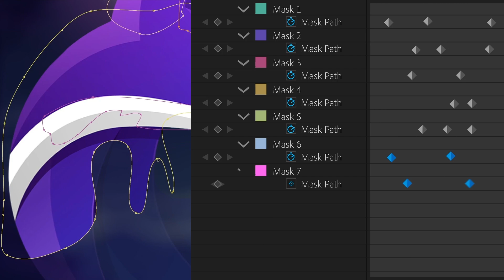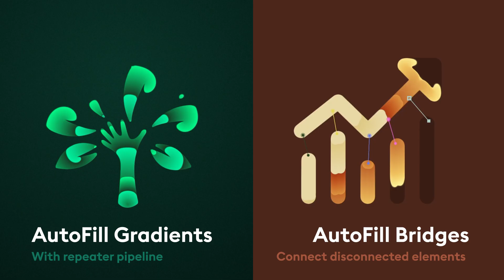AutoFill 2: Electric Boogaloo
AutoFill 2 is here and completely re-engineered from the ground up. On sale for the first week, check it!

SOCIAL